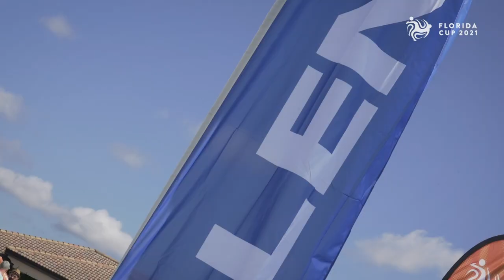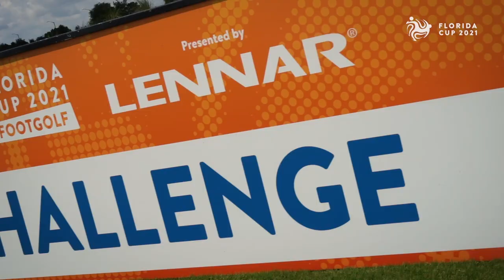EVERTON USA LIVE WITH ANDROS TOWNSEND + ASMIR BEGOVIC!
As part of our pre-season stay in Orlando for the Florida Cup, each day two Blues have been bringing you the latest from inside the camp. For our final show, new boys Andros Townsend and Asmir Begovic are your co-presenters and take time to discuss their first week at Everton, test their knowledge of Scouse and American slang and talk about everything from penalty shootouts, racism in football and Jerry the horse!